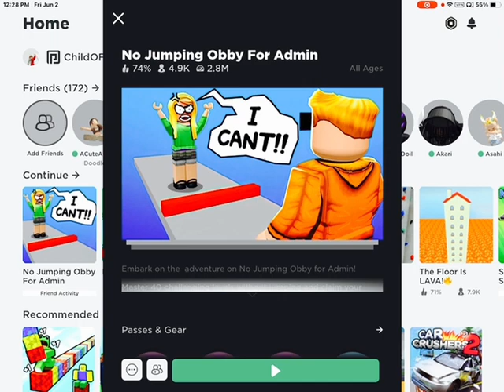Roblox Obby For Admin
Today we will see if we can get Admin from a obby?